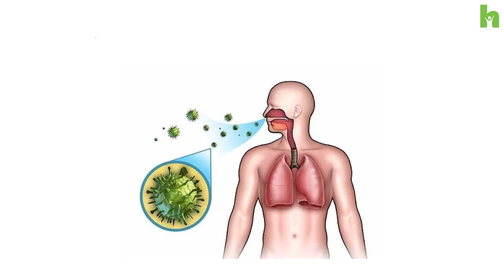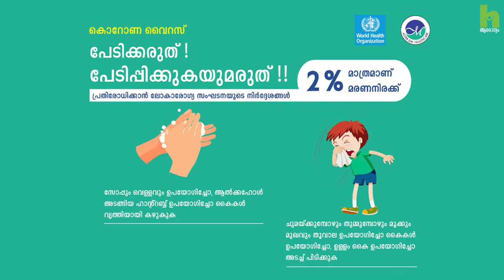കൊറോണ വൈറസ് വരാതിരിക്കാൻ എന്ത് ചെയ്യണം ? Corona Malayalam | Arogyam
രാജ്യത്ത് ആദ്യമായി കേരളത്തിൽ കൊറോണ സ്ഥിരീകരിച്ചു. ഏറെ ജാഗ്രത പുലർത്തേണ്ട സമയമാണ്. കൊറോണ വൈറസ് അണുബാധയുണ്ടായ സ്ഥലങ്ങളില്‍ നിന്നും മടങ്ങി വരുന്നവര്‍ക്ക് വേണ്ടിയുള്ള പൊതുവായ നിർദേശങ്ങളും എടുക്കണ്ട മുൻകരുതലുകളും നോക്കാം..

കോഴിക്കോട് ആസ്റ്റർ മിംസിലെ Dr. Suresh Kumar E K (Senior Consultant and Head of Pediatrics at Aster MIMS) സംസാരിക്കുന്നു..